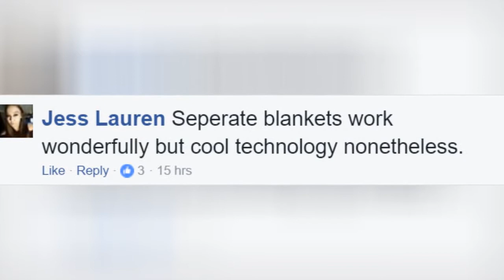This Smart Duvet Might Just Save Your Relationship, And HereS How 🔥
This Smart Duvet Might Just Save Your Relationship, And Here's How
0:00 - Intro
0:00:12 -
0:00:21 -
0:00:30 -
0:00:39 -